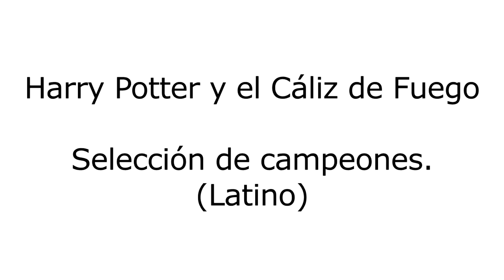Selección de campeones (LATINO) | Harry Potter y el Cáliz de Fuego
Les traigo otra escena de Harry Potter y el Cáliz de fuego, aquí vemos cómo es que Harry Potter es elegido para competir por la copa de los 3 magos, siendo el más joven en hacerlo. Solo podemos imaginar el miedo que tenía Harry al enterarse de estas inesperada noticia.
Creo que la mayoría de escenas de esta película son muy buenas -dejando de lado las diferencias entre el libro y la misma- y el soundtrack y efectos de sonido, así como el doblaje, tienen mucho que ver con ello.